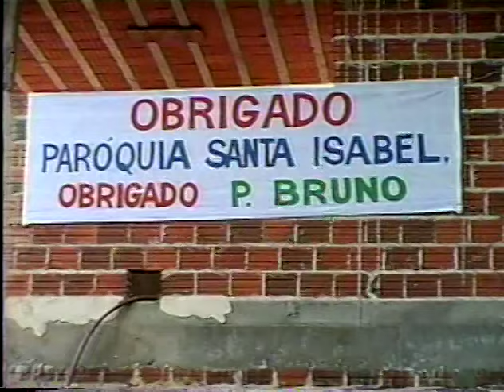Criação da Paróquia Nossa Senhora do Perpétuo Socorro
No dia 11 de novembro de 2001, em celebração presidida pelo então Arcebispo de Maringá, Dom Murilo Sebastião Ramos Krieger, scj, foi realizada a criação da Paróquia Nossa Senhora do Perpétuo Socorro. Para que a história fique registrada também neste canal, a Arquidiocese de Maringá disponibiliza o registro deste belo momento. Rezemos sempre pelas nossas paróquias!